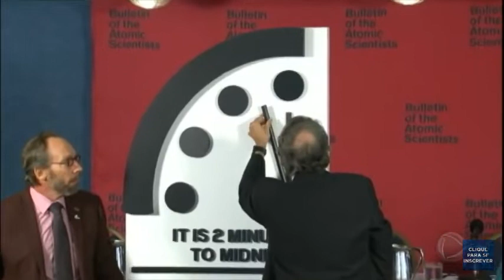Relógio do apocalipse.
Cientista acreditam que o mundo está perto do fim e que a humanidade está com menos tempo de vida.